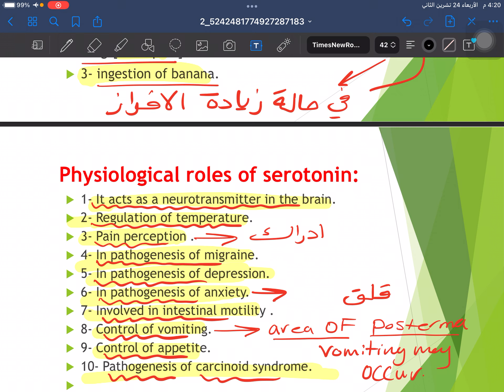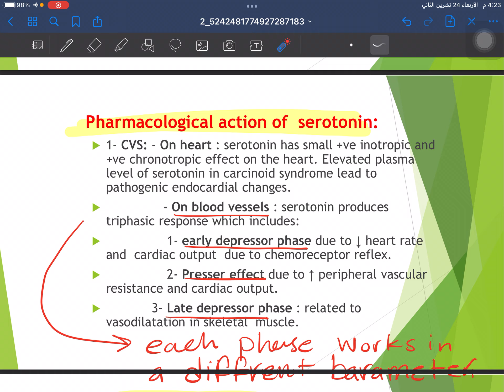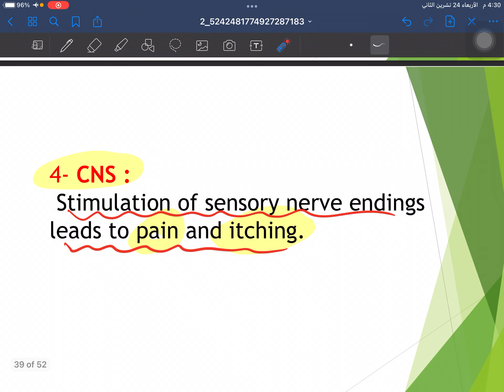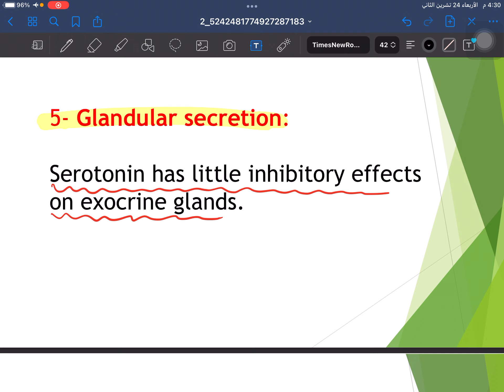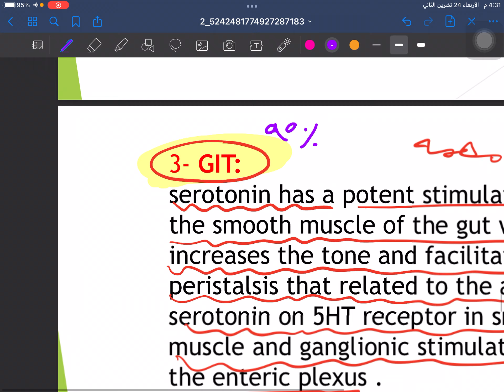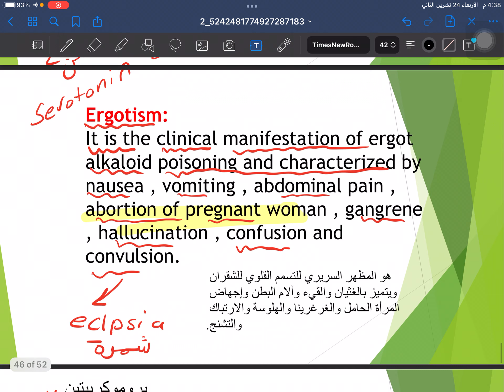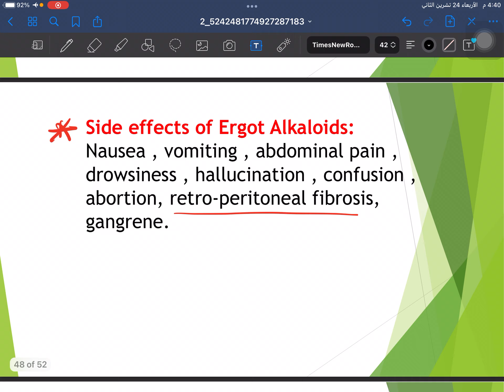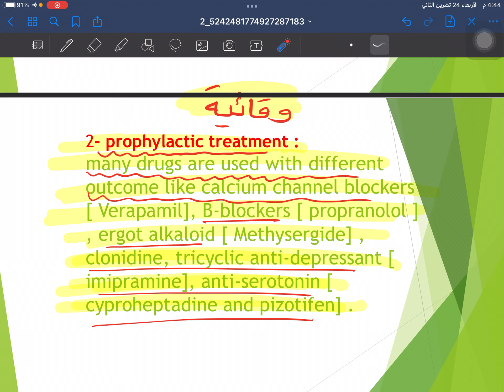Pharmacology of Autacoids (Serotonin and anti-serotonin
Presentatied.  by muhamed al zamly

AUCOM 3/stage3

كلية الطب جامعة العميد /المرحلة الثالثة /الدفعة 3